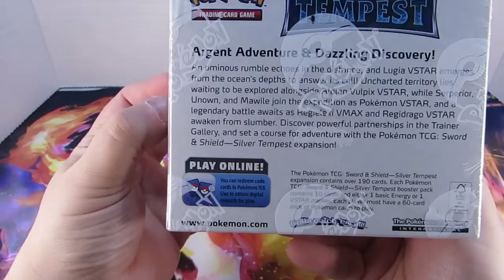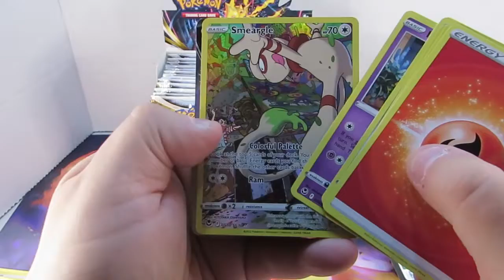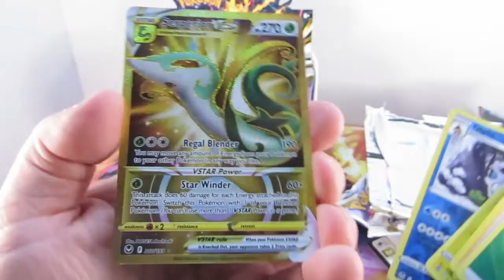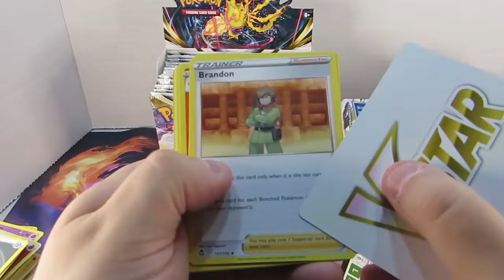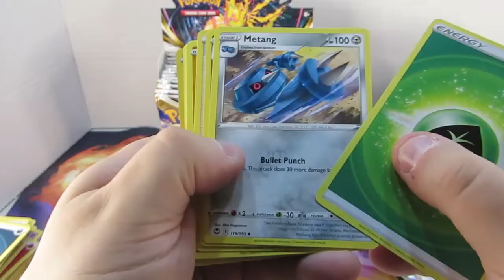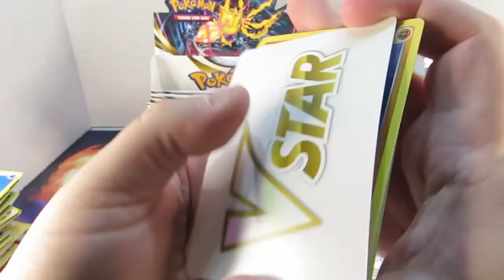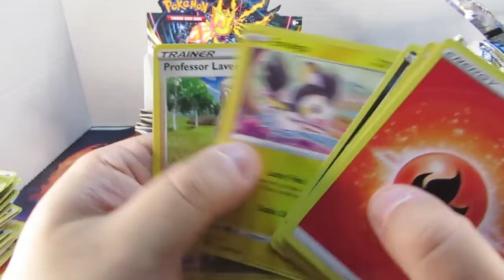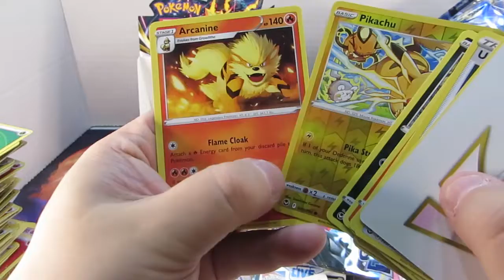Unboxing pokémon-(1/2)-one box silver tempest